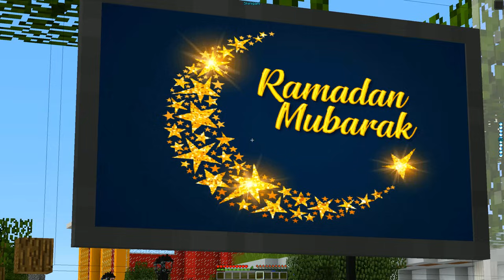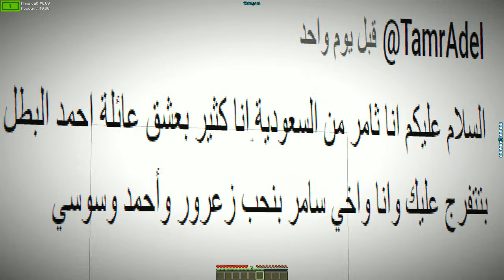فلم ماين كرافت : قصة حياه الثقب الاسود الشرير ( القصة الكاملة ) 🔥😱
فعّل زر التنبيهات ( 🔔 ) لكي توصلك جميع الفيديوهات الجديدة
ماين كرافت,ماينكرافت,العاب,مقلب,تحميل,
فلم ماين كرافت : المدير المتنمر والعامل ! | MineCraft Movie